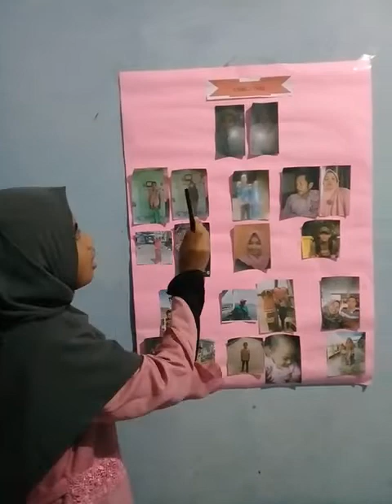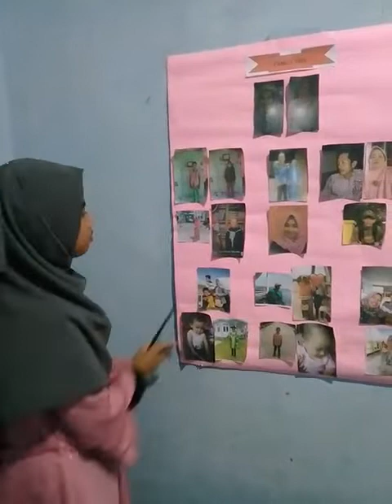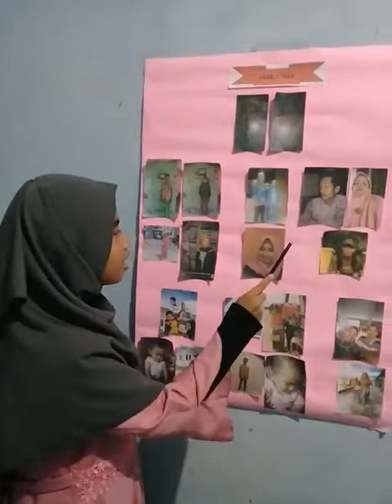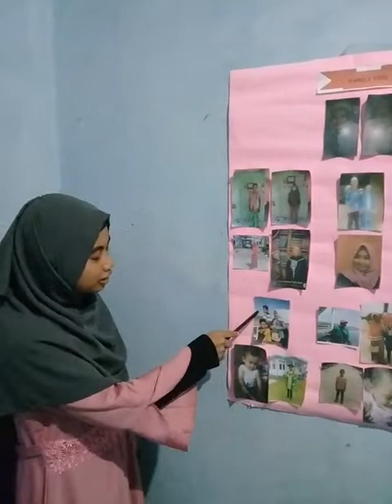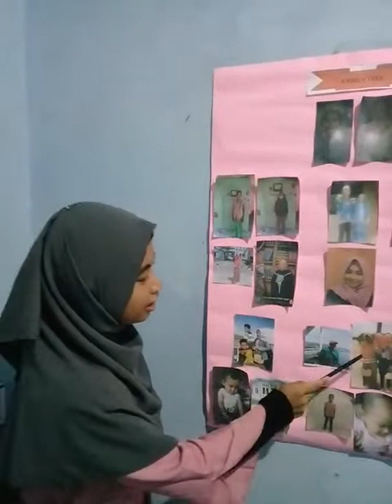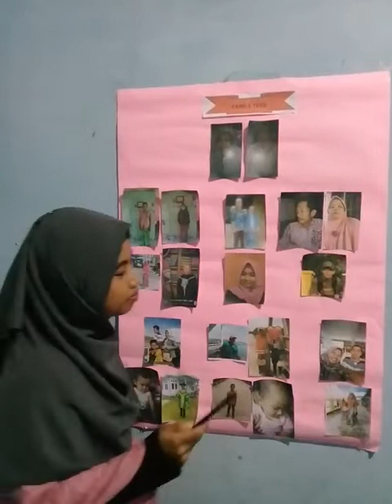English Task My Family Tree Tuti Alawiyah